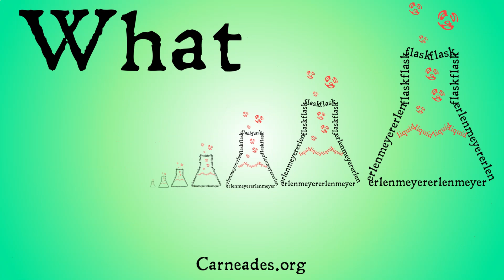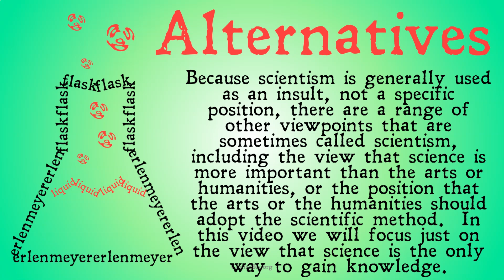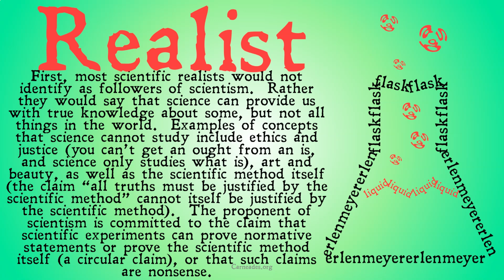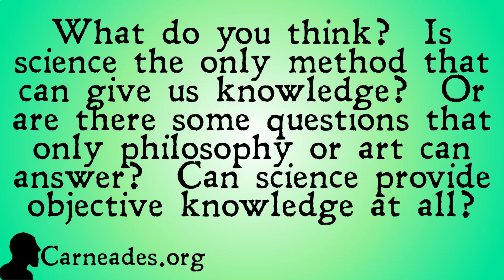What is Scientism? (Philosophy of Science)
An explanation of scientism, the extreme version of scientific realism that claims science is the only source of truth and knowledge.

Information for this video gathered from The Stanford Encyclopedia of Philosophy, The Internet Encyclopedia of Philosophy, The Cambridge Dictionary of Philosophy, The Oxford Dictionary of Philosophy, The Oxford Companion to Philosophy, The Routledge Encyclopedia of Philosophy, The Collier-MacMillan Encyclopedia of Philosophy, the Dictionary of Continental Philosophy, and more! (PhilosophyOfScience Scientism)